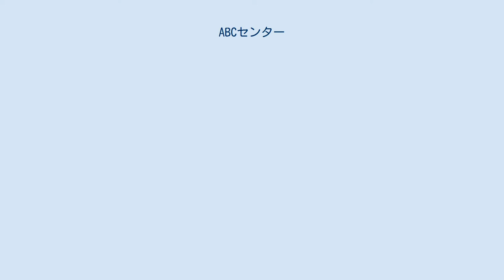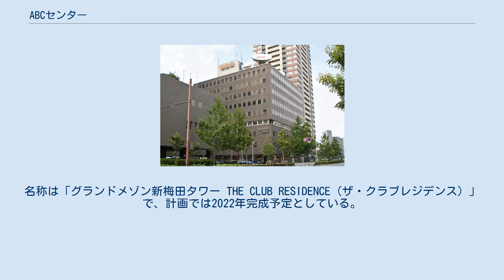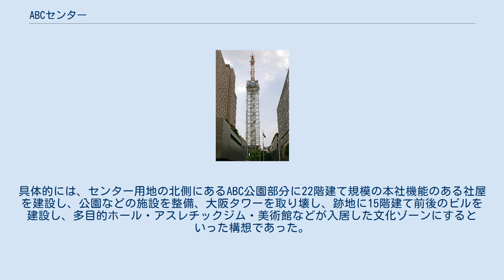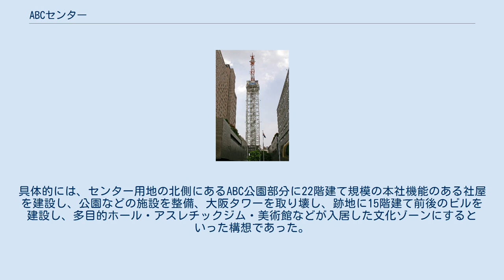ABCセンター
朝日放送グループホールディングス 」 ABCセンター 梅田スカイビルから見たABCセンター周辺（2007年9月） ABCセンターは、1966年6月から2008年まで大阪府大阪市北区大淀南2丁目に存在していた、朝日放送（ABC、現・朝日放送グループホールディングス）の旧社屋及び隣接する関連施設を含めた街区の総称である。
 中核施設である朝日放送本社社屋には、4つのテレビスタジオ・4つのラジオスタジオ、公開放送用ホール「ABCホール」などがあり、その南側には広場を挟んでホテルプラザ、西側には大阪タワーが設置されていた。
この他、センター周辺には、朝日放送の別館ビルや関連会社が入居するビル、ザ・シンフォニーホールなどが点在していた。
 1989年から1998年および2001年まで使われたABCテレビの放送開始・終了映像でも、CGにより作成されたABCセンターの全景映像を見ることができた。
 1966年6月に関西大倉学園が茨木市に移転した跡地に、中之島に分散してあったテレビ（旧大阪テレビ放送の社屋を使用）とラジオ（新朝日ビルディング）のスタジオやホールを統合する形で本社社屋を竣工。
その後、大阪タワーやホテルプラザなどの周辺施設を建設し、規模を拡張していった。
竣工当時の社屋周辺は倉庫と町工場しかない不便な地域で、社屋前の道路すら舗装されていない状態だった。
 1995年の阪神・淡路大震災では、事務フロアのある社屋の東側とスタジオが並ぶタワー寄りの西側を繋ぐ通路が地震の震動で裂けて半壊、コンクリートが飛散、1階の日産ギャラリーの外に面したガラスが破損（後述）するといった被害が生じた。
また、コンクリートの塊の一部が社屋西側の無線制御室にいた技術局員の至近距離に落下するといったこともあった。
 しかし経年劣化による建物の老朽化が顕著となり、2008年5月18日に大阪市福島区福島1丁目（ほたるまち）の新社屋に本社機能を移転、また移転後も残っていたテレビ・ラジオの送出マスター（主調整室 アナログ･デジタル統合テレビマスター、AMラジオ放送マスターともNEC製を使用）も、同年6月23日をもって新社屋の送出マスターに切り替えられ、朝日放送の本社機能は全て新社屋へ移った。
 新社屋移転後も同センターで一部の録音番組等（ラジオ）の収録をおこなったが、同年8月5日のABCホールの閉鎖をもって42年の歴史に幕を閉じた。
 新社屋（ほたるまち）への完全移転後、ザ・シンフォニーホール以外の建物は全て解体され、解体後の跡地は商業施設もしくは住宅施設に再開発されることが決定しており、旧社屋およびABCホール→大阪タワー→ホテルプラザの順に解体された。
 当該施設の跡地は全て駐車場等に転用されているが、2017年1月に積水ハウス、三菱地所レジデンス、東急不動産など5社が共同で跡地を取得し、高さ最大178mのタワーマンションを建てる計画があると報じられた。
名称は「グランドメゾン新梅田タワー THE CLUB RESIDENCE（ザ・クラブレジデンス）」で、計画では2022年完成予定としている。
 なお、2008年4月22日放送のごきげん!ブランニュ（ABCテレビ）において「さよなら大淀社屋特集」とのタイトルで、ABCセンターが詳しく紹介された。
 ABCセンター時代のベリカードは、旧社屋のペーパークラフトだった時期がある。
 Aスタジオは竣工当初から1964年の東京オリンピック後の普及や1970年の大阪万博を見据えてカラー放送に対応した機材が導入されていた。
この他、竣工当初はDスタジオもあった。
2008年4月頃から新社屋Aスタジオが稼動したことに伴い、旧社屋Aスタで制作していた番組『ごきげん!ブランニュ』、『朝だ!生です旅サラダ』、『パネルクイズ アタック25』は新社屋Aスタでの制作へと順次切り替えられた。
また従来のBスタジオで放送していた番組『おはよう朝日です』、『ムーブ!』、『ABC NEWSゆう』は、Bスタジオ機器の新社屋移設工事に伴いAスタジオへ移動したのち、同年6月23日の新社屋カットオーバーと同時に新社屋での制作へと切り替えられた。
なお、同年4月29日の環境特別番組『ガラスの地球を救え』で､初めて新社屋Aスタジオから生放送を行っている｡また、5月6日に新社...